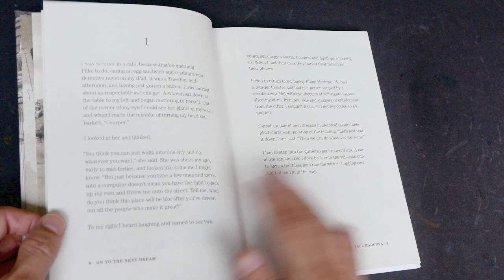On to the Next Dream by Paul Madonna (book flip)